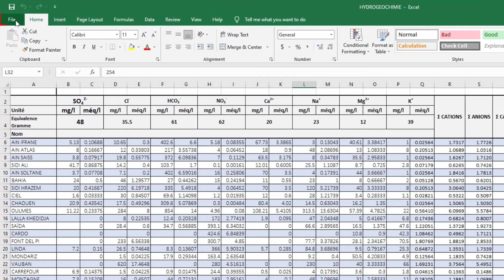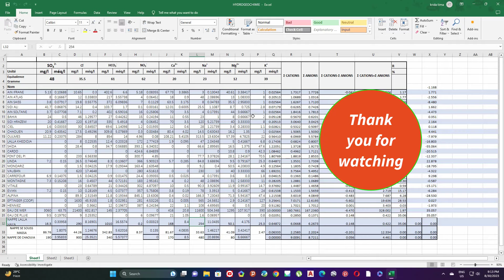How to fully protect your Microsoft Excel data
How to fully protect your Microsoft Excel data by setting a password, this method allows you to not view neither open excel data.